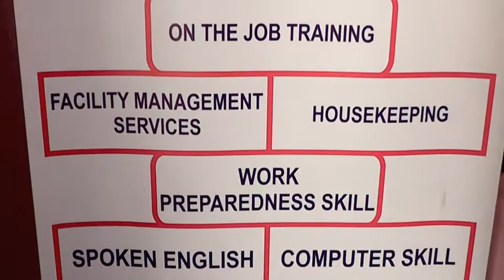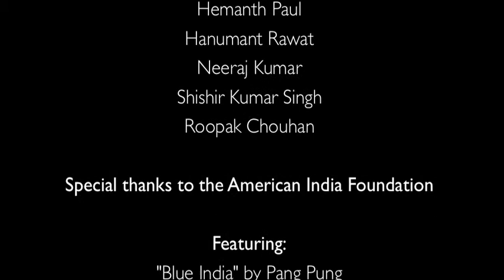Justrojgar - We the People - AIF Market Aligned Skills Training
We the People have skills trained and placed/ outsourced over 3000 youth since 2010 under Housekeeping and Facility Management Services.

A small video to the testimony of our work.

This